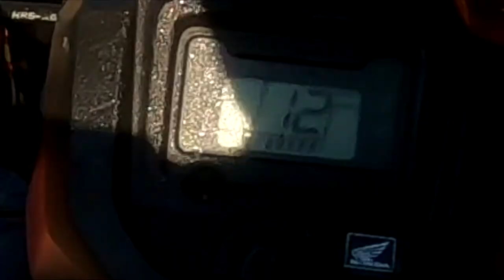FIRST RIDE AT RED CREEK!!!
This video was recorded in the middle of 2021 by the way so the park has changed big time, you will all see soon!

Sorry for the long awaited post everyone. Don't want to make no excuses but I have indeed been busy. In Todays video we set off to do some exploring and although the trails were not the best the park definitely has potential. Damn shame I couldn't get the whole weekend on the Go-Pro due to lack of space, but at least I got some of it. I have the second part almost done, but there will soon be more red creek videos coming. We have a trip planned for the end of February of 2022, should be a good one. I actually have some footage of another Red Creek trip we took not to long ago but unfortunately I had covid when I went so I'm not sure how much footage I really got. None the less here is another video crafted by you favorite.

Whats My Rig?

2020 Honda Rancher 420 Auto/DCT
33" BKT on 18" MSA Switche
25% Primary/GR
42% Secondary/GR
Speedohealer
HMF Slip On
Stock Clutching
Wild Boar Snokel and Radiator Relocation